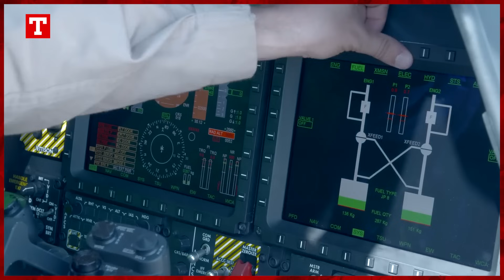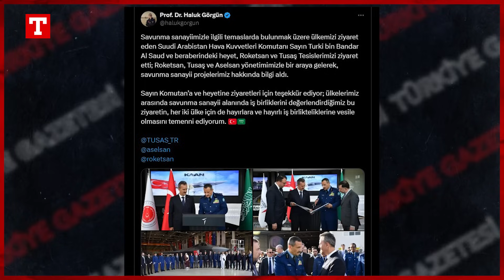KAAN Suudilerin Aklından Çıkmıyor! '100 Adet İstiyorlar' - Türkiye Gazetesi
Türkiye’nin Milli Muharip Uçağı KAAN’ın çalışmaları son hızıyla devam ediyor.
Türk Havacılık ve Uzay Sanayii (TUSAŞ), Roketsan ve Aselsan gibi diğer savunma devlerinin katkılarıyla geliştirilen savaş uçağını yakın markaja alan yabancı basın, KAAN'ın Batı üretimi beşinci nesil savaş uçaklarının yetenek ve maliyetine meydan okuduğunu açıkladı. Tasarımı büyük ölçüde hava üstünlüğüne, çok amaçlı esnekliğe ve gizliliğe odaklanan KAAN'ın yalnızca Türk Hava Kuvvetleri'nin geleceğini değil, aynı zamanda küresel savaş uçağı pazarını da yeniden şekillendirme potansiyeline sahip olduğu ifade edildi.

Geçtiğimiz Ekim ayında önemli bir gelişmenin yaşandığı belirtilen haberde, Orta Doğu'da önemli bir oyuncu olan Suudi Arabistan'ın 100'den fazla KAAN savaş uçağı satın almaya niyetli olduğu ifade edildi. Söz konusu gelişme, Suudi Hava Kuvvetleri Komutanı Turki bin Bender Al Seud'un Türkiye'ye yaptığı ziyarette ele alınmış ve burada Roketsan, TUSAŞ ve Aselsan'dan üst düzey yetkililerle önemli görüşmeler yapılmıştı. Suudi ilgisinin ise KAAN'ın F-35 de dahil olmak üzere diğer gelişmiş savaş uçaklarına bir alternatif olarak giderek daha fazla tanınmasına katkıda bulunduğu açıklandı.